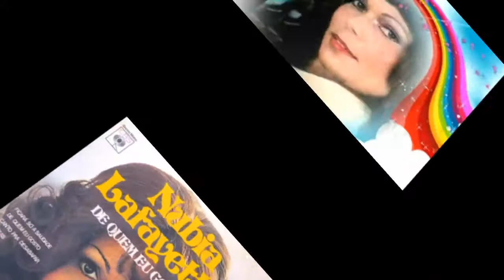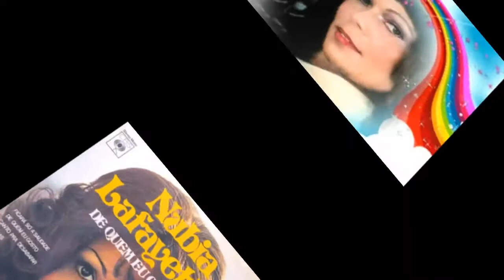Amargura Nubia Lafayette